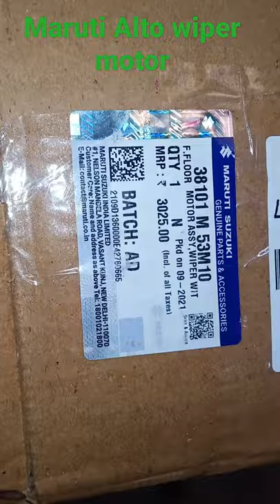marutisuzuki alto wiper